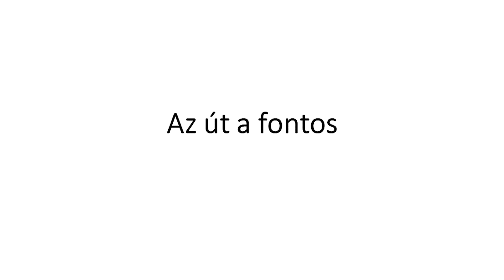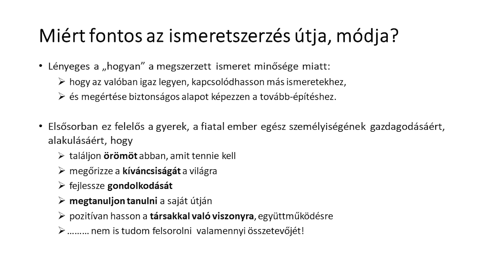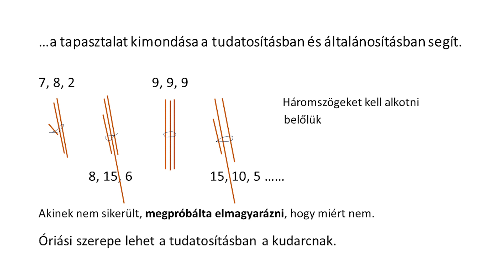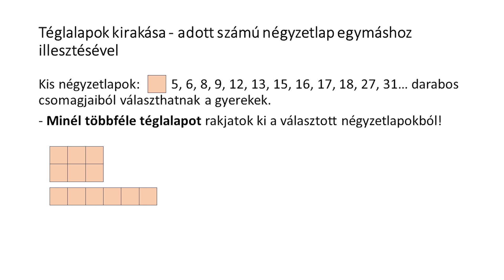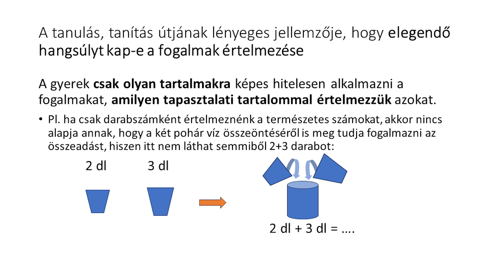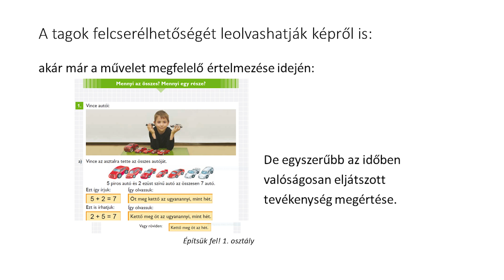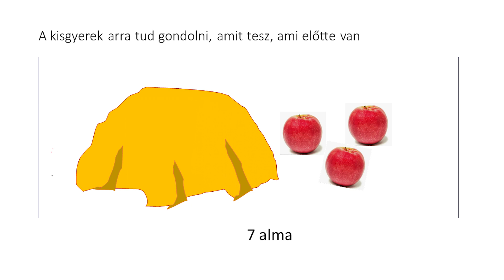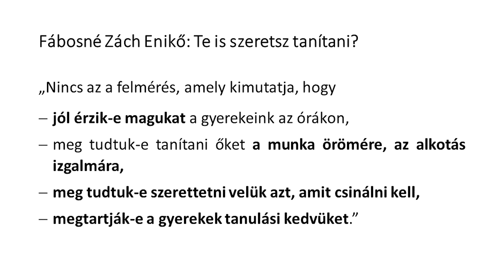63. Rátz László Vándorgyűlés, C. Neményi Eszter: Az út a fontos c. előadása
63. Rátz László Vándorgyűlés, C. Neményi Eszter: Az út a fontos c. előadása